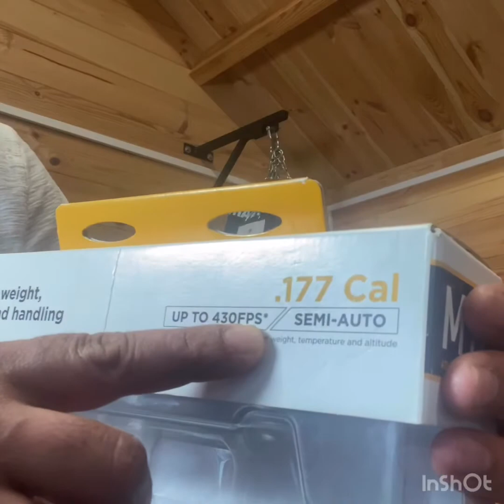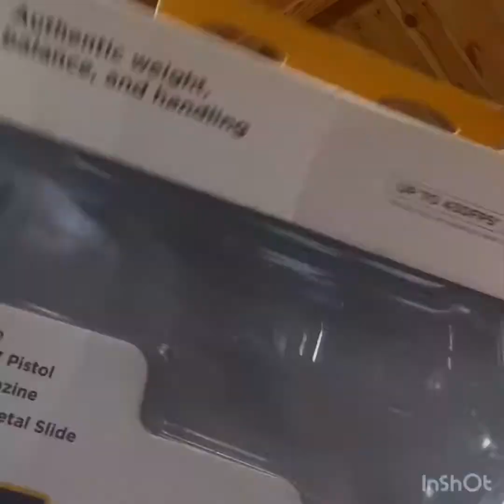American Army new side arm ඇමරිකන් හමුදාවෙ නිල පිස්තෝලය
SIG SAUER M17 AIR PISTOL